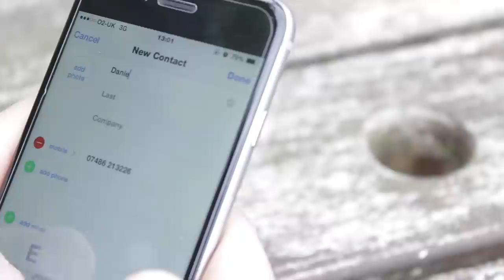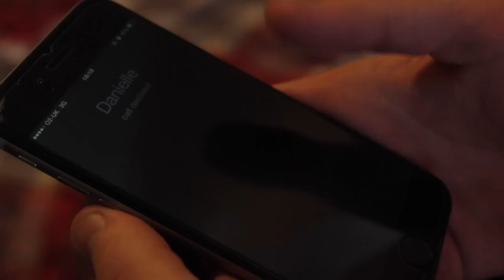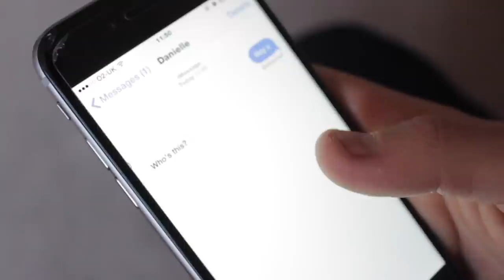Torre Valley - What are we? FT. Ryan Walker (Your Last Day) (OFFICIAL MUSIC VIDEO)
Directed by: Jed Turner & Will Allen
Filmed by: James Bennellick
Assistant film: Will Allen
Edited by: The Visual Project (James Bennellick)